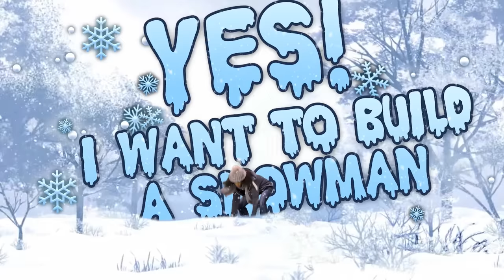Yes! I Want To Build A Snowman | Activities For Kids | GoNoodle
Do you wanna build a snowman? Of course you do...and so does Kat! So help her run, duck, dodge and jump over obstacles so she can build the snowman of her dreams!

About GoNoodle: GoNoodle videos get kids moving to be their strongest, bravest, silliest, smartest, bestest selves. Join the party and get ready for a fun-filled day of dancing, stretching, running, jumping, deep breathing, and wiggling with GoNoodle.

LISTEN TO GONOODLE MUSIC!
GoNoodle music is available to stream on Spotify, Apple Music, Amazon Music, and more…
Listen to Song: GoNoodle.lnk.to/HelloID